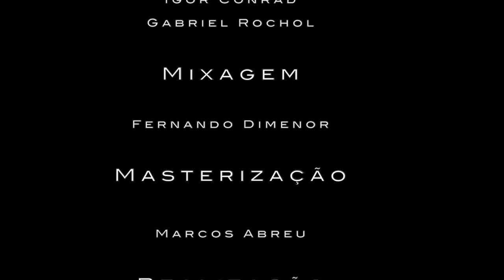Mr PC (John Coltrane) - Caião Maurente Trio feat. Ronaldo Pereira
Gravado ao vivo no Festival Ângela Flach em 15/09/2017, nos estúdios da Tec. Áudio em Porto Alegre.

Caião Maurente - Baixo Acústico e Arranjo
Daniel Vargas - Bateria
Cristian Sperandir - Teclado
Ronaldo Pereira - Sax Tenor

Produção: Marcelo Corsetti
Captação de Áudio: Marcelo Corsetti, Igor Conrad e Gabriel Rochol
Mixagem: Fernando Dimenor
Masterização: Marcos Abreu
Filmagem e Edição: Vinícius Braun e Carina Kunze (Terra Fria Produções)